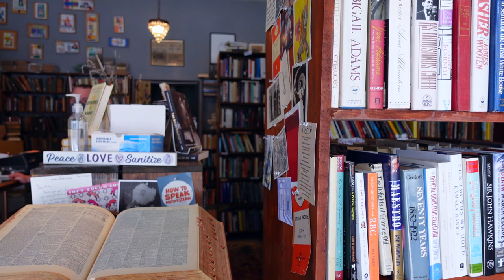Pittsburgh is a Book Lover’s Dream City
Today I'm talking about Pittsburgh's amazing literary scene and my experience living here for almost a decade!

(Book Post is a bite-sized newsletter-based book review delivery service, sending well made book reviews, by distinguished and engaging writers, direct to your inbox. for 20% off a year-long subscription - NOT sponsored or an affiliate link, just a discount for you!)